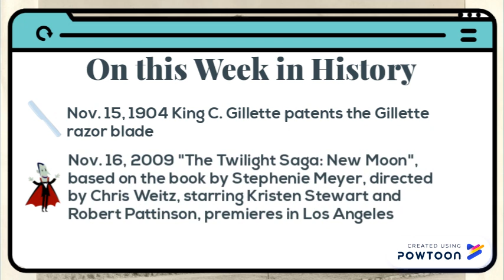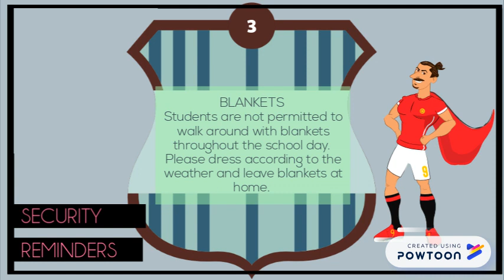Announcements Nov 12-16, 2018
Marcus Newcomb Middle School Video Announcements for homeroom- Created using Powtoon -- Free sign up -- Create animated videos and animated presentations for free.  PowToon is a free tool that allows you to develop cool animated clips and animated presentations for your website, office meeting, sales pitch, nonprofit fundraiser, product launch, video resume, or anything else you could use an animated explainer video. PowToon's animation templates help you create animated presentations and animated explainer videos from scratch.  Anyone can produce awesome animations quickly with PowToon, without the cost or hassle other professional animation services require.